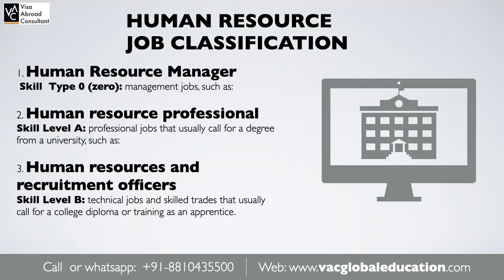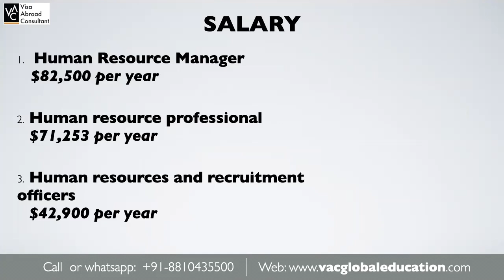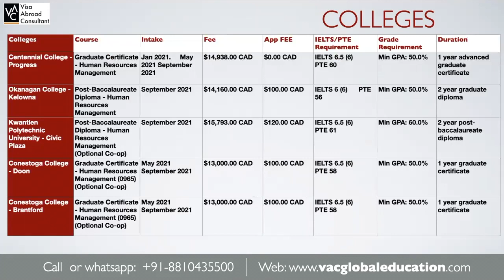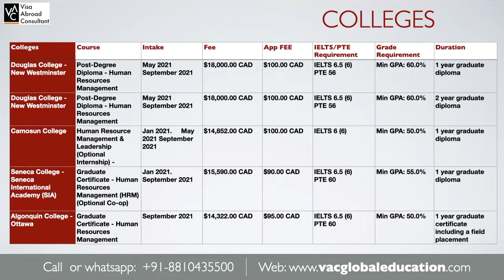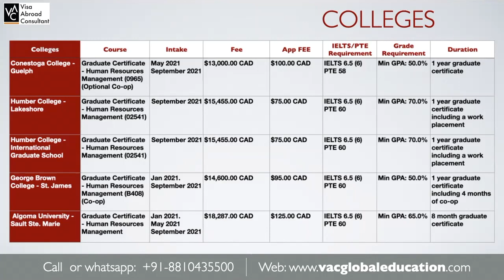Human Resource Management - Study in Canada | Colleges | Universities | Salary | FEE | Requirement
Human Resource Management - Study in Canada | Colleges | Universities | Salary | FEE | Requirement: This video covers all the colleges and universities in Canada which provide human resource management courses in Canada. Next available intakes of 2023 and 2024 would be May 2023, September 2023 and Jan 2024

Topics Covered Under this Session:
Introduction 00:00 to 01:34
What is Human Resource Management? 01:35 to 02:34
Human Resource Management Jobs in Canada 02:35 to 03:23
Human Resource Management Salary in Canada 03:25 to 04:07
Human Resource Management Universities in Canada 04:08 to 08:19
Human Resource Management Colleges in Canada 08:20 to 11:10
Canada Intake 2021

We have brought you this video/blog to explain how can we help you get the information which will be helpful for you to make better decision in studying in Canada, Human Resource management.

Top College and University to Study in Canada Human Resources | FEE | Intake | Salary | Requirement

HumanResourceCoursesInCanada HumanResoursesInCanada HRinCanada 👉🏻Please share these documents for Profile shortlisting and options

 🙋‍♂️ Who am I:
I am Chakit Sharma - A Mentor, Entrepreneur, Content creator and a trained pilot. I have been an International Student myself and thats when i realised that i can be of help to many students to overcome their study abroad challenges. I founded VAC Global Education in 2018, prior to that I was a founding member of a Pretzel Cafe in New Zealand.

Nowadays I spend my time counseling students about their life changing journey of Studying Abroad and help them throughout the process by applying to the right college/university across, New Zealand, Canada, Australia and UK based on their goals and till getting their Visa Successfully. _____________________________________________________________________________________________________________________Guys If you want to join VAC Canada Community ten you can do so by clicking the following